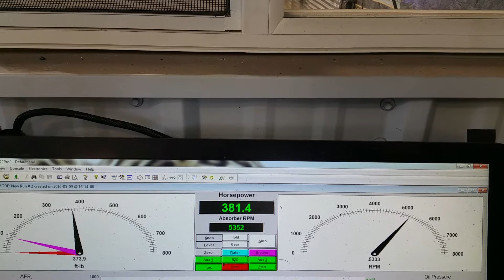JORDAN SOTO FINAL